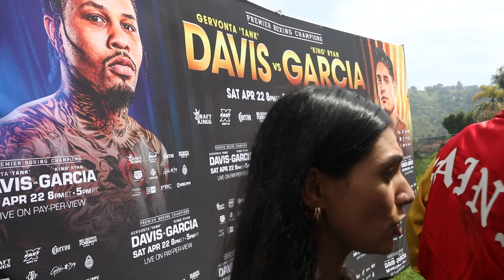RYAN GARCÍA SHOWS HE’S FIGHTING FOR THE MEXICAN FIGHT FANS AHEAD OF GERVONTA DAVIS